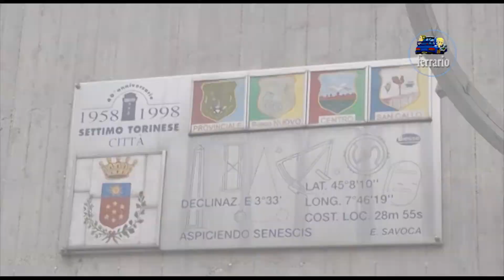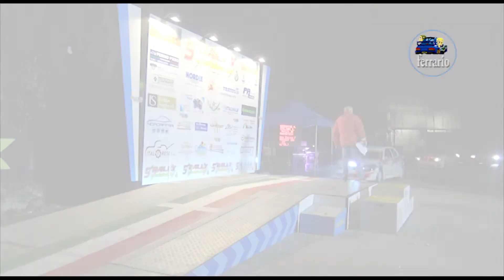CLIP 5° Rally Castiglione Torinese 2021 GARBARINO-STALTARI by Ferrario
I migliori passaggi esterni dell'equipaggio GARBARINO-STALTARI su Peugeot 306 N3 durante il  5° Rally Castiglione Torinese 2021.